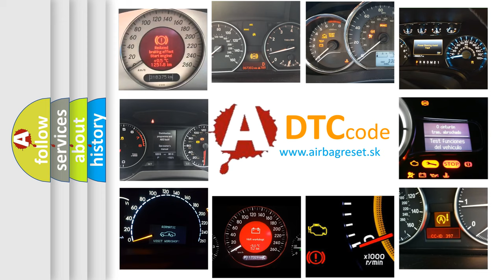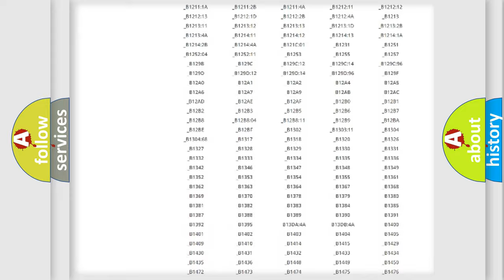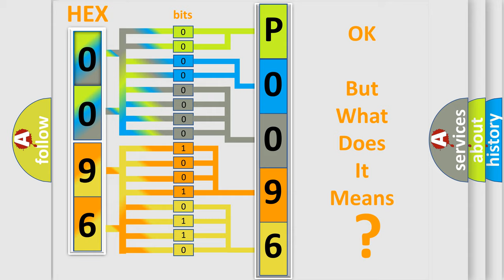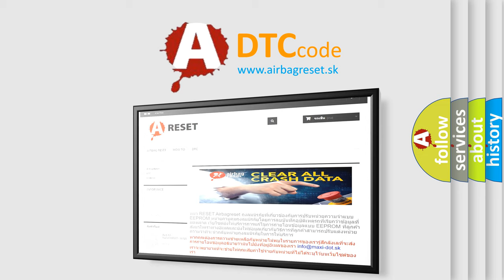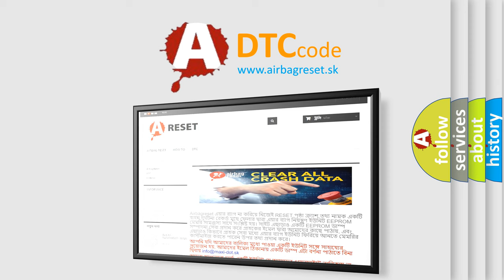DTC Jeep P0096 Short Explanation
Contents:
0:21 Basic DTC analysis according to OBD2 protocol standard.
1:48 Insight into programming
2:58 A diagnostically understandable description of the Diagnostic Trouble Code
3:05 Basic error definition

Make:
Jeep
Code:
P0096
Definition:
Childlock Switch, Locking Signal. Signal Too Low
Description:
Diagnostic trouble code (DTC) GLA-552 is stored if the control module registers that the unlocking signal from the childlock switch is less than 1.5 V for 10 seconds when the ignition is on.
Cause:
The childlock switch in the dashboard is sticking or has jammed in the unlocked position.Short-circuit to ground in the signal cable from the childlock switch in the dashboard.